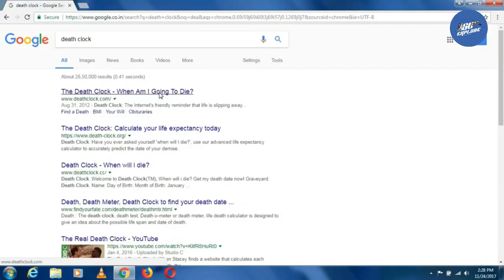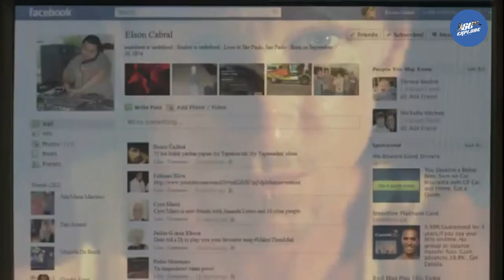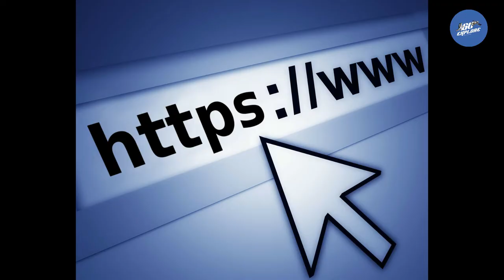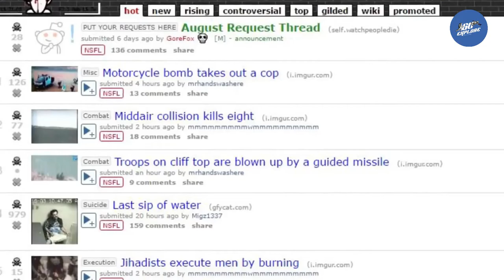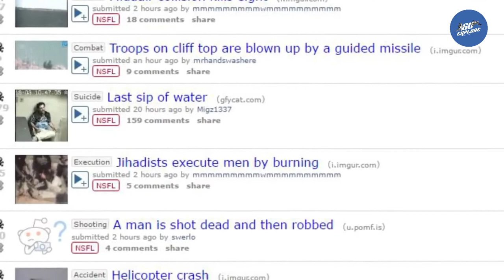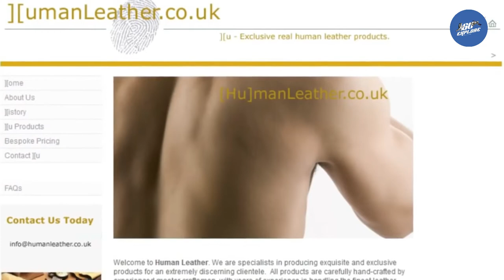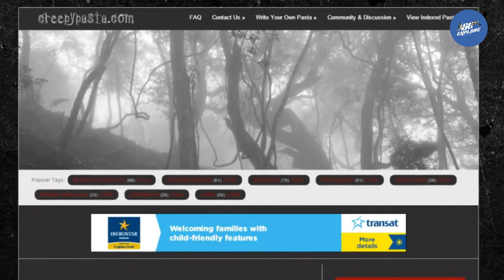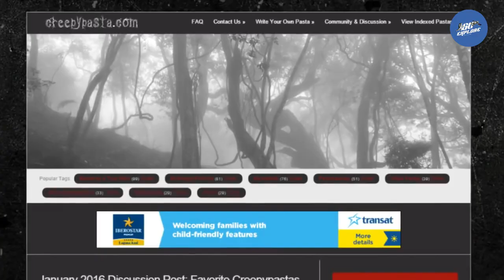လုံးဝမကြည့်သင့်သောဝက်ဘ်ဆိုဒ်များI ထူးဆန်းထွေလာများI ထူးခြားဆန်းကြယ် ၊ ဗဟုသုတများ ၊ သရဲ ၊ သရဲကား